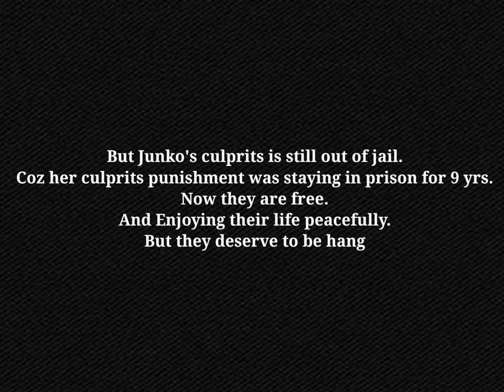Tribute to Junko Furuta! She Deserves Justice. Plz Share this JusticeforJunkoFuruta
A 17 yrs old dear Junko Furuta  a Japanese girl who was kidnapped by their classmates their names are Hiroshi Miyano , Shinji Minato , Joe Ogura , Watanabe Yashushi also they are a member dangerous mafia of Japan named as 'Yakuja'  back in era of 1980's. The reason to kidnapped her was to reject Hiroshi's  proposal. He and his mates and approx 100 guys raped her 500 times. And try experiment weird things on her. Like They literally gave her cockroach to eat. They literally damage her organs. They literally send cockroach under her body through her vagina. In last They play game with her and surprisingly she beat them in game. So if she beat Hiroshi and his Friends then they rub cigarette on her skin at that time and her skin was damaged and she took her last breath. And after her death they all bury Junko under cement.  And her culprits got 9 yrs of Jail. No even hang till death 🥺 How how someone could brutal like this 😭. Damn her story broke my heart. She was good in studies, cute and intelligent girl and she was fallen angel too. ❤️. May her soul Rest in Peace